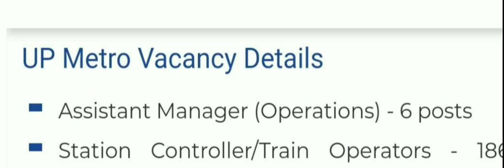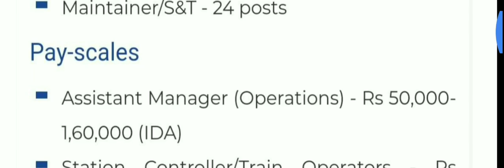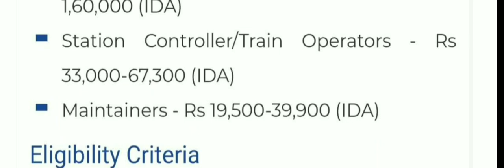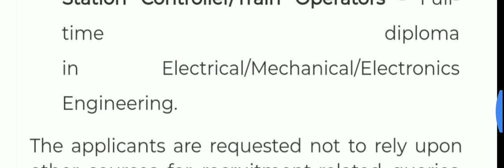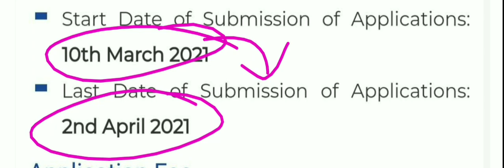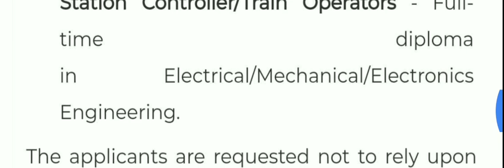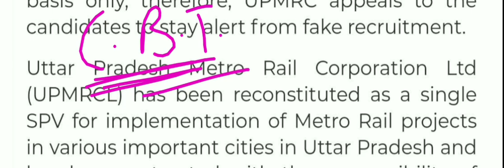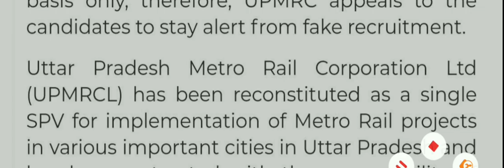UP Metro recruitment 2021|| UPMRCL maintainer Vacancy 2021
Instagram :- I'm on Instagram as @vk_knowlegde_electrical. Install the app to follow my photos and videos.

3. Electrician theory mcq ( 1to 1000)
4. Electrician theory mcq (1001 to 2000)

download pdf:-

computer theory pdf :-